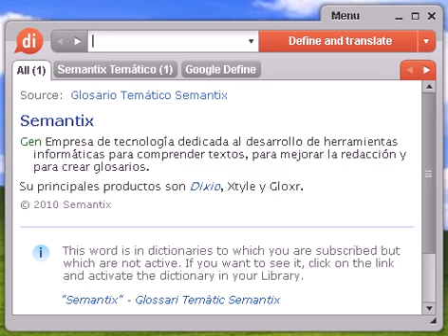Definición de hendido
hendido, diccionario, definición, significado, español, castellano, dixio